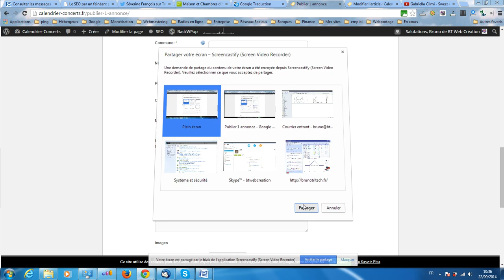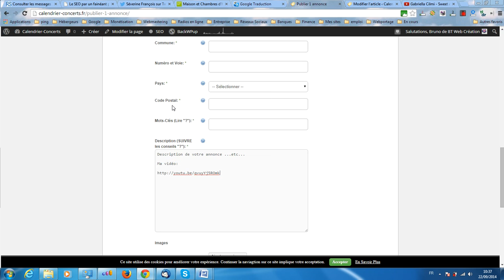Comment facilement publier des vidéos dans une annonce sur Calendrier Concerts fr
La plateforme gratuite vous propose de vous montrer comment faire pour facilement et très rapidement publier une ou plusieurs vidéos dans les petites annonces que vous publiez sur le site dédié aux animations musicales (concerts, festivals, récitals ou karaokés) Calendrie-Concerts.fr